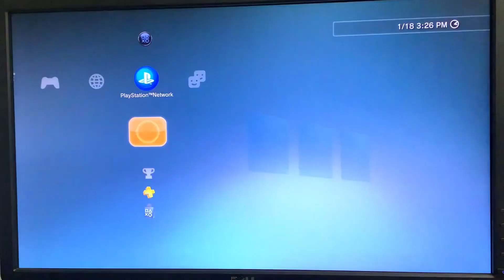Sony Playstation 3 Console & Controller